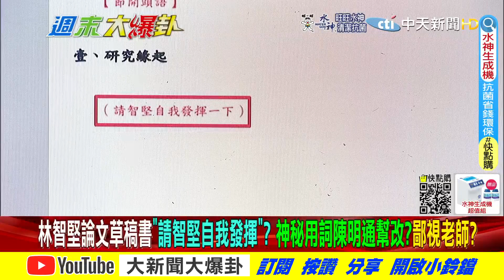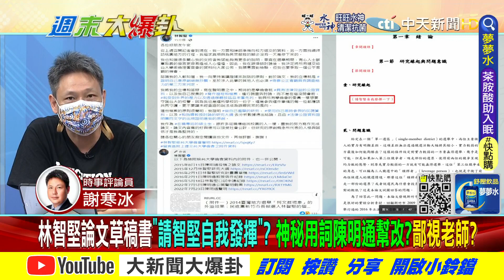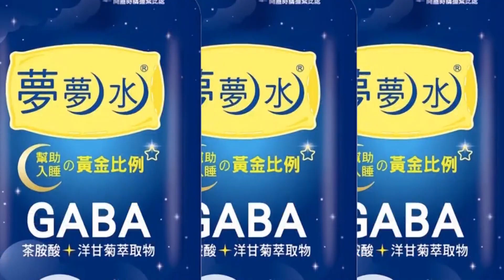【週末大爆卦】林智堅秀給陳明通草稿露餡! 請自我發揮實證其他照抄? 精華版 20220730